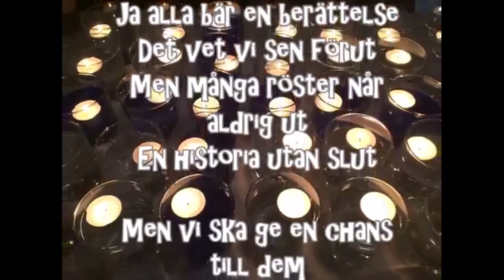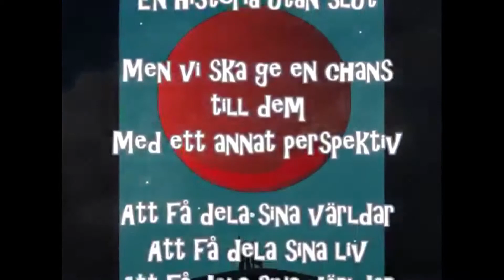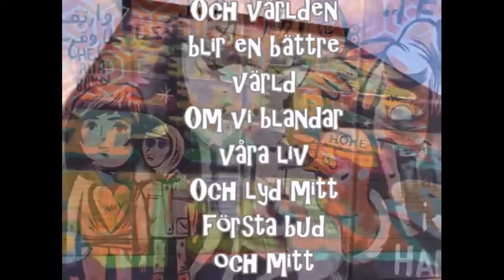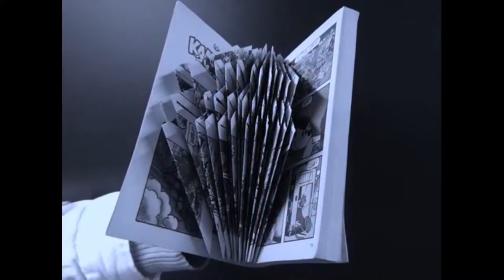DAN GREIDER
Dan Greider visar musikvideon till sin demolåt Förortens Poesi (The true story of the Angered bokmässa).

Musiker, poet och konstnär som hade en trög start på den musikaliska karriären men nu siktar han mot stjärnorna.
 - Till Lotta på Liseberg - dit ska jag om jag så ska sälja min själ, viskar han ödesmättat. Han bryr sig om Poesin, Naturen, Samhället, Döden och Tiden. 2019 släppte han skivan Bortom Bergen på Vilhelmmusic Records med fin recension i LIRA.  2020 kommer Stjärnlängtan där Göran Greider gästar på sången Göran Greiders Trädgård.
Lyssna på Spotify. Följ Dan Greider  The Great Depression Band på Facebook.
Välkommen att ta del av en artist som inte lämnar någon oberörd!

Filmen är ett inslag från Angereds bokmässa 2020.